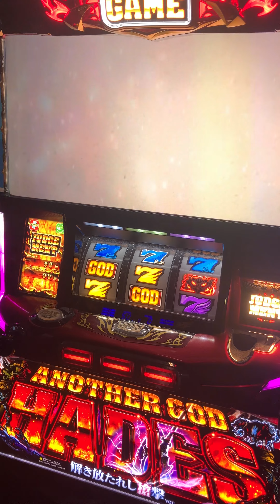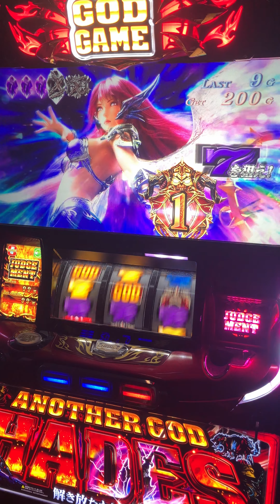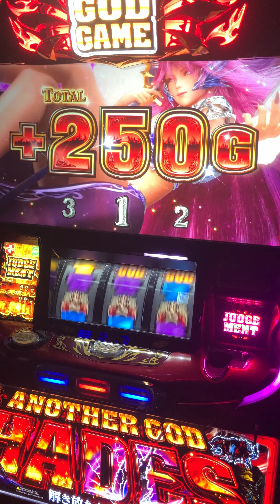煽られまくりのセポネ💦アナザーゴッドハーデス解き放たれし槍撃パチスロ設定6パチンコスロットmovie K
※私物台は100台バジリスク絆、アナザーゴッドハーデスが2台、魔法少女まどか☆マギカ(初代)、まどマギ2、番長3が2台、サラリーマン番長(サラ番)、HEY鏡(ヘイカガミ)、政宗2、ミリオンゴッド神々の系譜Zeus、ミリオンゴッド神々の凱旋、番長2が2台(操パネルと轟パネル)アナザーゴッドポセイドン、黄門ちゃま喝、ハイスクールフリート(ハイフリ)、ガルパン、コードギアスR2、戦国無双(初代)緑ドンviva情熱南米.緑ドンviva2、赤ドン雅、バジリスク2、バジリスク3、パチンコ バジリスク弦之助の章、必殺仕事人V、秘宝伝rev、北斗の拳 転生、花のケイジ(～天を穿つ戦槍～)エヴァ勝利への願い、初代番長、初代吉宗、盗忍！剛衛門、聖闘士星矢　海王覚醒SP,鬼の城、ドンチャン祭り、リゼロ、聖闘士星矢　海皇覚醒が２台、番長A、アナザーゴッドハーデス 冥王召喚、サラ番2、ギルティークラウン,秘宝伝太陽を求める者達、初代リンかけ、まどマギ３叛逆、吉宗3，海物語沖縄(甘デジ)絆２、政宗３、ゆるは、初代秘宝伝、マジハロ５、いろはに愛姫、新吉宗、秘宝伝封じられた女神、初代銭形、初代緑ドン、初代政宗,吉宗極,ジャッカスチーム、押忍豪炎高校押忍操、牙狼、アラジン、冥王星矢、北斗強敵、初代ミリオンゴッドその他